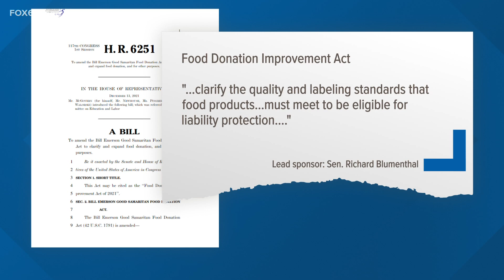Connecticut Foodshare and Sen. Blumenthal tackle statewide hunger this Thanksgiving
Connecticut Foodshare stocks food pantries across the state. But it's not immune from rising inflation.

"We're also out in the market buying food at wholesale and that price has gone up," said CEO and President Jason Jakubowski.